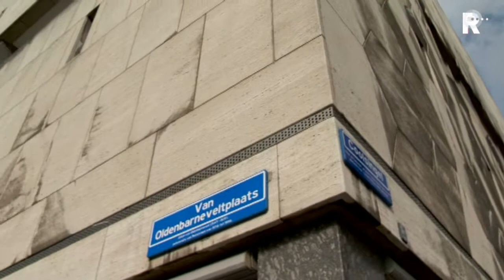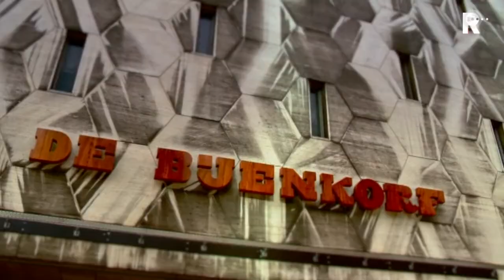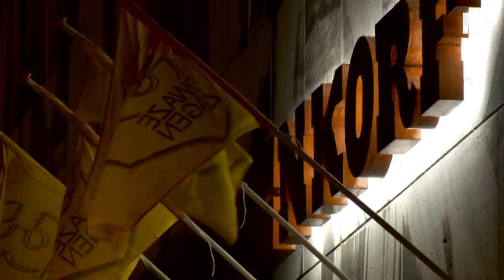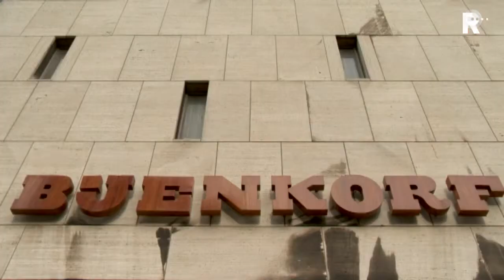Verhalen van Staal en Steen - aflevering 2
Rotterdam groeit. Al eeuwen lang. Van vissersdorp tot wereldhaven. Van wederopbouwstad tot Manhattan aan de Maas. Het zijn stoere Rotterdamse verhalen. Van prachtig mensenwerk. Maar niet alleen van mensen, ook de gebouwen maken de stad. Gebouwen schrijven hun eigen geschiedenis met hun eigen betekenis. Dit is te zien in het nieuwe programma Verhalen van Staal en Steen.
Stadshistoricus en directeur van Museum Rotterdam, Paul van de Laar neemt in Verhalen van Staal en Steen iedere aflevering een Rotterdams gebouw onder de loep. Dikwijls zijn het iconen van de stad, maar soms ook minder bekende. Van de Laar gaat op zoek naar de architectonische waard, maar wil ook weten hoe het gebouw in de loop van de tijd is gebruikt en door wie. En uiteraard, wat is de betekenis van deze gebouwen voor de stad Rotterdam?